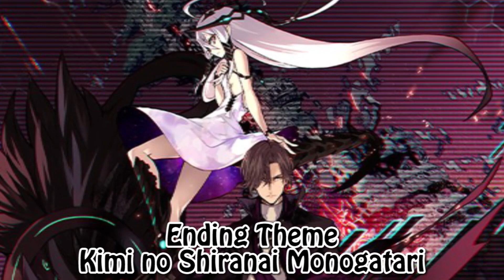【タガタメ】Mesarthim(True・Shield Maiden) Review/Showcase メサルティム(真・盾の乙女)の火力を紹介します(英語)【Alchemist Code】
?: 最大の攻撃は最大の防御だ
00:00 Intro/イントロ
02:21 Skill Info/スキル情報
06:36 Other/その他
13:58 Damage Test/ダメージ実験
19:09 Conclusion/結論
21:28 Skill Animation/スキルアニメーション